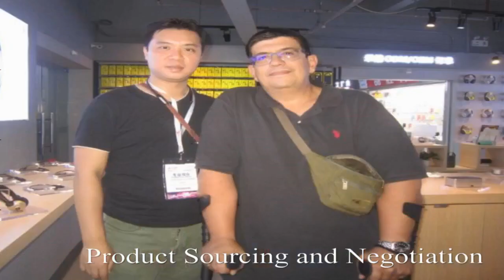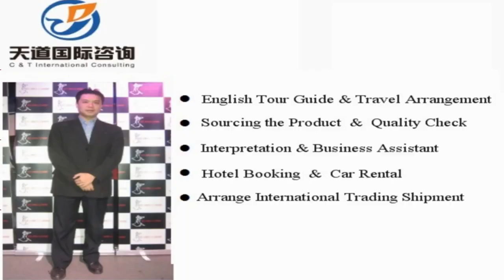Guangzhou Sourcing Services for China Product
Vchat: huangyiyun328
Skype: michael_328_2

Hi, This is Michael, I  am a professional sourcing agent of in China, and specialized in sourcing various product in Guangzhou city, China. Our mission is to help you make doing business easy.

Michael Huang
C &T International Consulting Co.,Limited
Wechat: huangyiyun328
Skype: michael_328_2